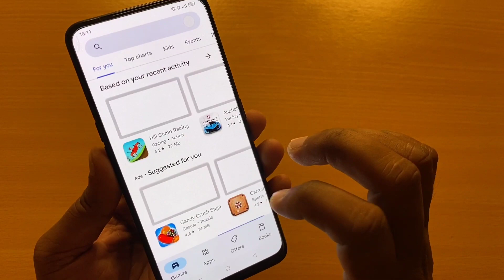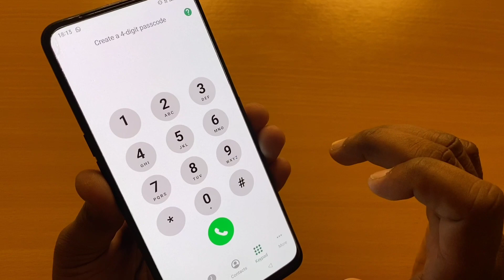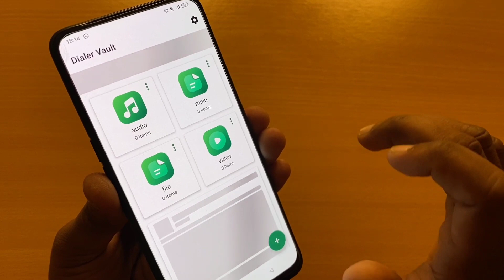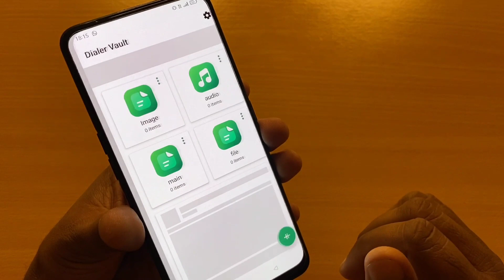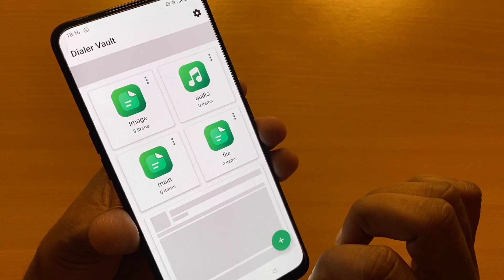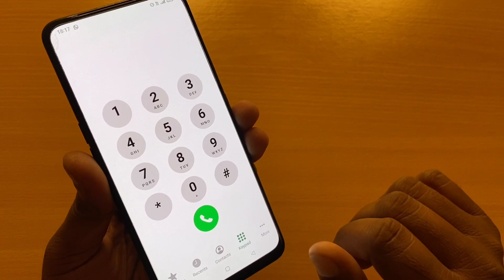Change Phone Dialer Android to iOS !! Hide Photos and Videos in Phone Dialer Secret Tricks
Dosto aaj ke is video me bataya gaya hai ki kaise aap phone ke dialer ko change kar sakte ho aur photo ko hide kar sakte ho.

How to change phone dialer !! Hide photo in dialer

How to change android dialer
How to change Mobile dialer
How to change dialer android to iOS
How to install iOS dialer
How to hide photo
How to hide gallery photo
How to hide photo in phone dialer